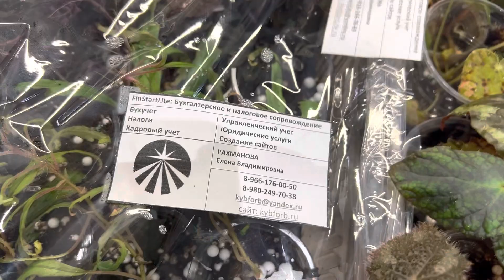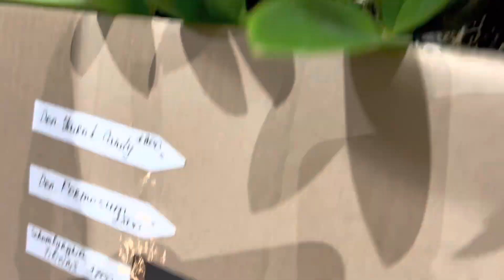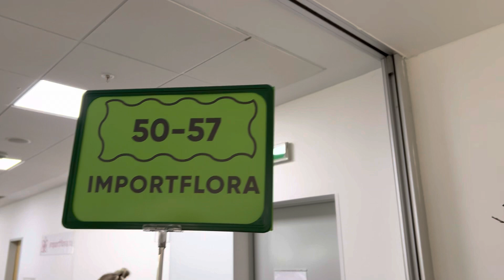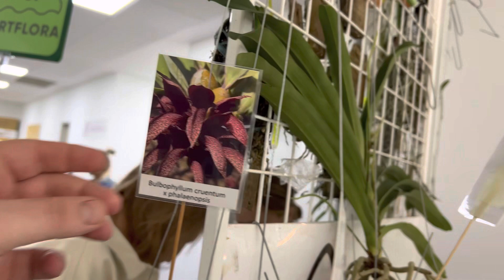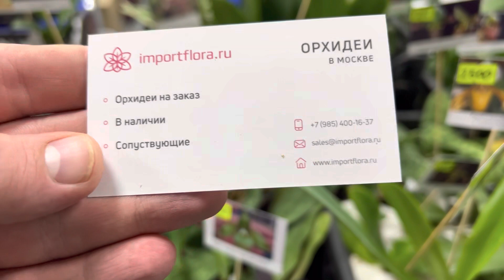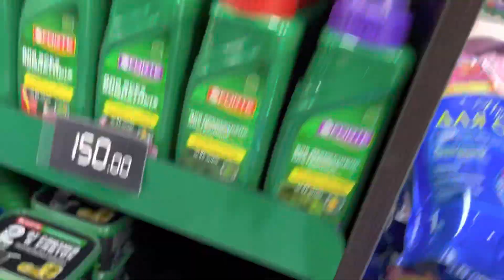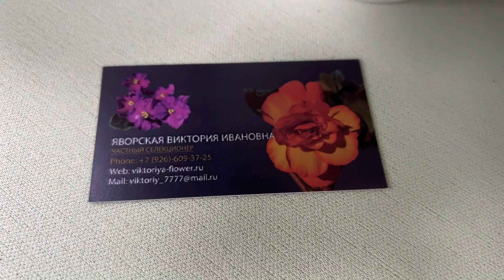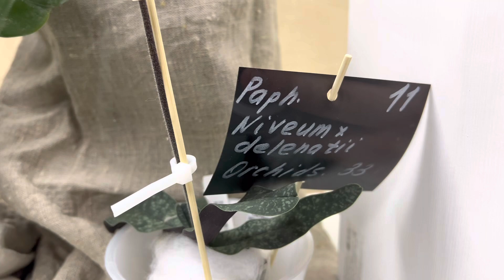Orchidium 2023 || Выставка орхидей в Москве || Часть 2 | Красота все не заканчивается ☺️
6398e0e43f5bacOfad...

+p2aHZPVP21wzZjM6

Канал продажи растений Елены Гринь
Оптовая и розничная продажа орхидей в России, Казахстане, Республике Белорусь и стран СНГ.
Безоплатные советы по уходу.

Канал о редких растений и продажа орхидей и растений в питомнике «Красная нива»